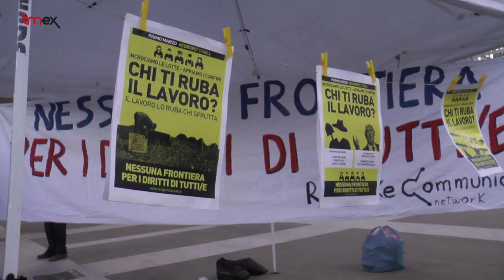Caravana a Grecia Etapa 2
Barcelona-Milán. Nuestrxs luchadorxs hoy recorren más de mil kilómetros para acercarse hasta Italia, donde reciben el apoyo de otros grupos reivindicativos. Un viaje plagado de sorpresas que de contratiempos, (como suele suceder en la vida si adoptas una visión positiva) se convierten en agradables sorpresas.